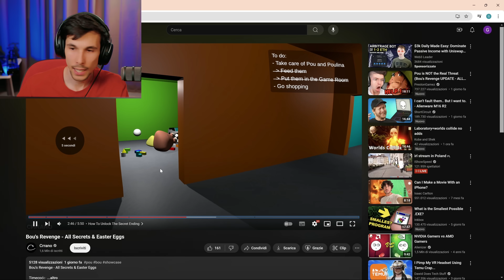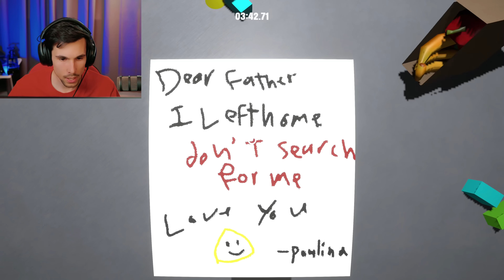HO TROVATO IL FINALE SEGRETO del GIOCO di 💩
Pou tornato con pieno di sorprese di Melma! Colleziona le Cachine e Scibili Toilet